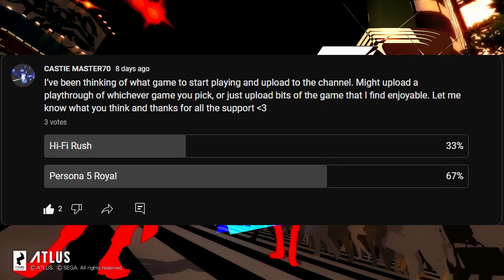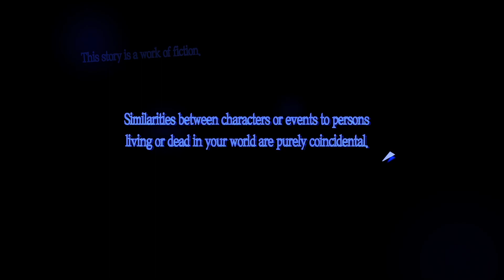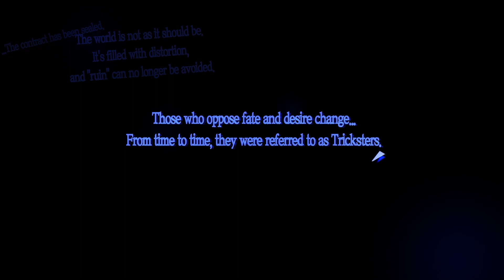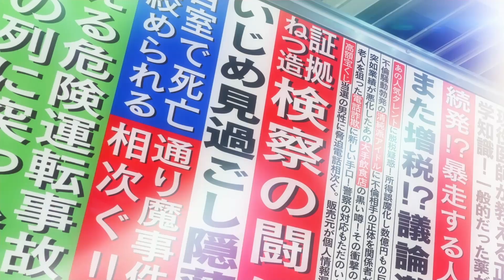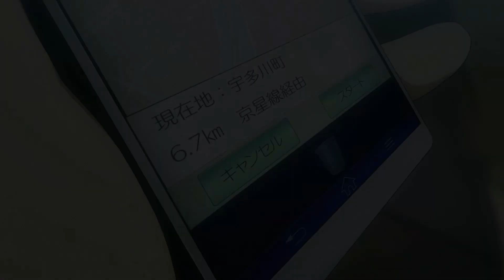Persona 5 Royal (Merciless) Part 1 - EVERYONE HATES ME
Here it is! The Persona 5 Royal Playthrough. Let me know what you think of it!